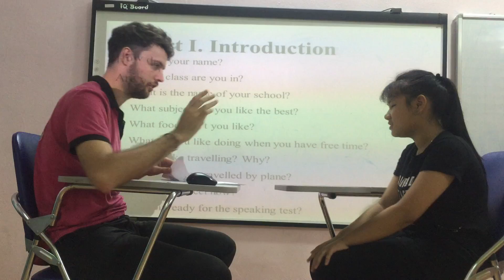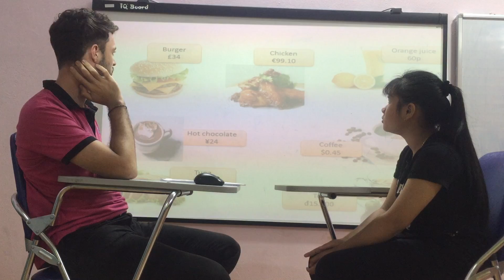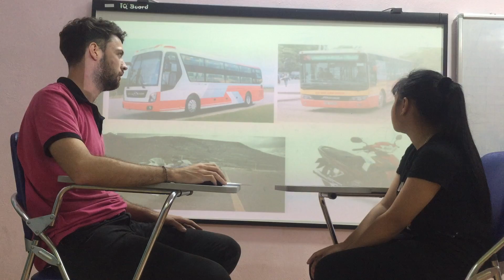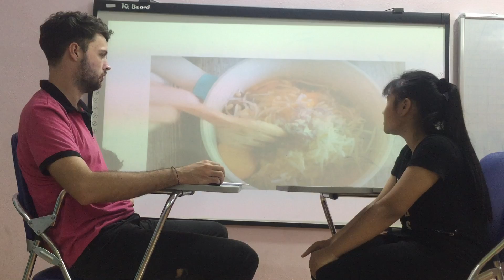Nana - Sam 3 - Speaking test 06/10/2018 - Solution grade 7